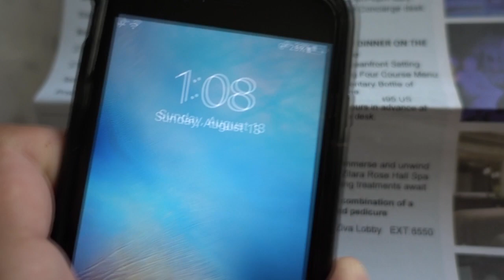I GOT STRUCK BY LIGHTING & FAKE NEWS IS RUINING MY LIFE! Not in Charlottesville !! Click Bait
I am Not a Nazi in Charlottesville Protest Rally with antifa, I did a Video showing that not all President Donald Trump Supporters are Nazis,